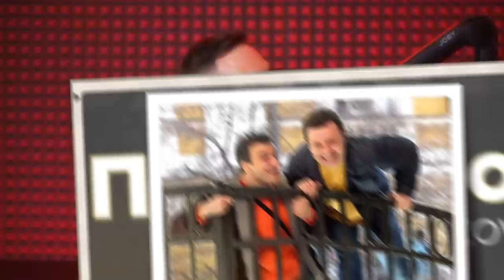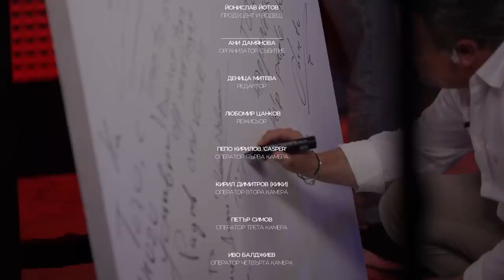При Тото MEGA Tour - Димитър Рачков: Full Episode (PriToTo)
За Реклама в подкаста:
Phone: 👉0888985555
Timestamps:
00:00:00-Интро
00:07:00-Шега с братя Халваджиян
00:07:50-За Клуб НЛО
00:09:55-За Велко Кънев и Клуб НЛО
00:12:51-За детството и казармата
00:17:51-За ВИТИЗ
00:23:37-За Драматичния театър в Сливен
00:27:37-Рачков звъни на Краси Радков
00:32:09-Рачков звъни на Маги Халваджиян
00:37:30-Как започва работа при Халваджиян?
00:39:21-За Народния театър
00:42:13-За халтурата и културата
00:43:51-За Васил Василев - Зуека
00:49:23-За Тодор Колев и великите артисти
00:50:58-“На Зуека му паднаха зъбите”
00:54:58-Смешна история от участие в Пловдив
01:01:20-За живота на сцената и извън нея
00:57:52-Живот по време на пандемия
01:01:30-“Голата истина за група Жигули” - филмът
01:04:42-“Забраненото шоу на Рачков” в Арена Армеец
01:07:35-Рачков звъни на Виктор Калев
01:11:06-Тото и Рачков звънят на Слави Трифонов
01:16:32-Трифонов или Халваджиян – изборът
01:18:42-За отношенията му с Веселин Маринов
01:22:17-Аутро

◆Da Studios◆
Продуцент: Йонислав Йотов
Ораганизатор Събитие: Ани Дамянова
Редактор: Деница Митева
Режисьор: Любомир Цанков
Оператори: Пепо Кирилов 'Casper', Kирил Димитров (Кики),
Петър Симов, Иво Балджиев, Иво Адов, Виктор Добрев
Режисьор на Пулт: Лъчезар Евтимов  @TheChannelBGN
Звук: Бате Пешо   @StudioBuster
Асистент звук и Hype Man: Александър Колев  @alexanderkolev2464
Multimedia: Ивайло Илиев (Napster)  @napsterbox
Монтаж: Христо Маринов, Ивайло Илиев